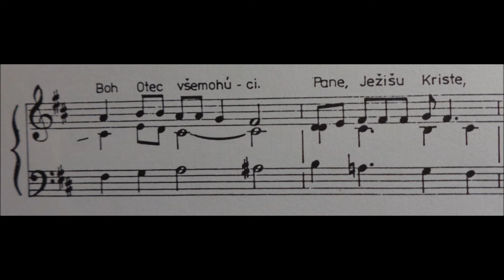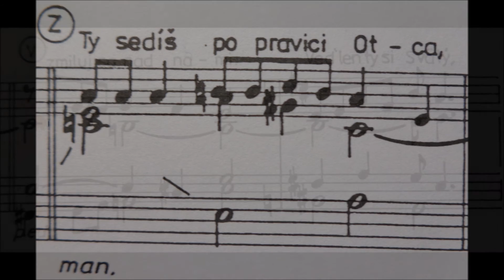LS I 660 - Gloria B (Suscipe Domine)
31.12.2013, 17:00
Sokoľany, kostol Ružencovej Panny Márie

Vďaka miestnemu organistovi Rudolfovi Semanovi za pozvanie aj za podporu.
Ospravedlňujem sa za nečisté nasadenie začiatku glórie. Škoda aj, že sa ľud jednu melizmu nenaučil nesprávne.